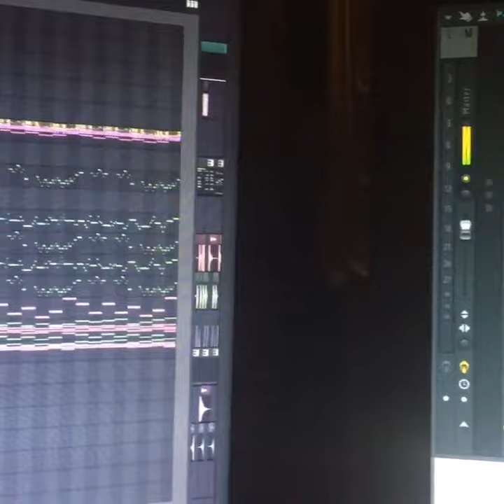Fl Studio Melodic Dubstep